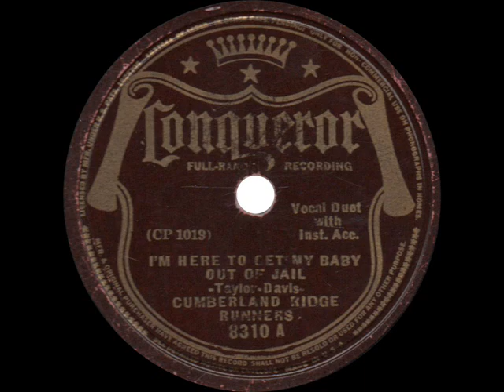Cumberland Ridge Runners - I'm Here to Get My Baby Out of Jail - 1934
I'm Here to Get My Baby Out of Jail
Cumberland Ridge Runners
Conqueror 8310 - Recorded March 1934

A real tearjerker by the famous Cumberland Ridge Runners.